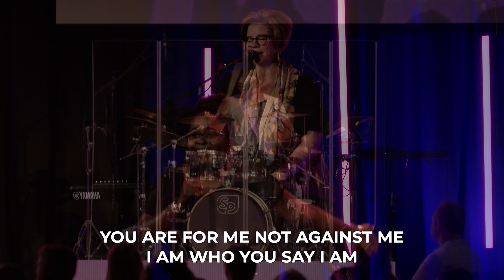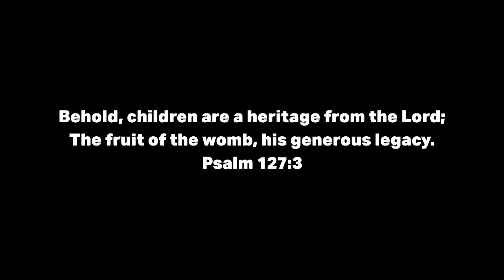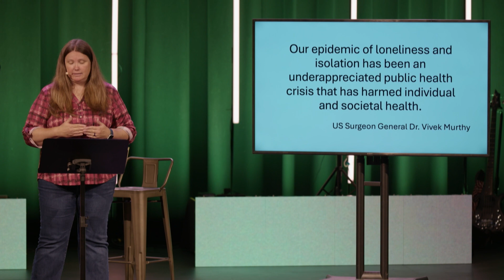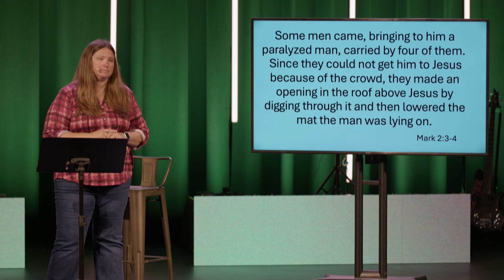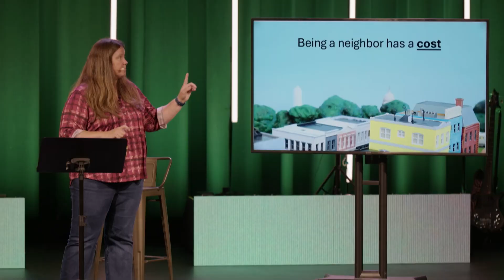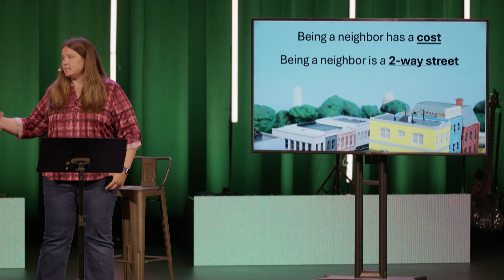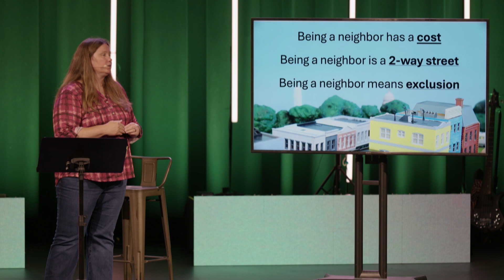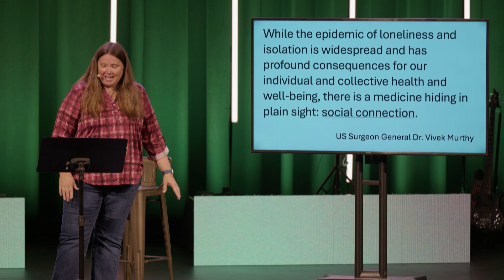Won't You Be My Neighbor - Week 3 - Full Service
Welcome!

Get Connected 🔌

Notes:

Our epidemic of loneliness and isolation has been an underappreciated public health crisis that has harmed individual and societal health.
- US Surgeon General Dr. Vivek Murthy

“You can feel lonely even if you have a lot of people around you, because loneliness is about the quality of your connections.”

A few days later, when Jesus again entered Capernaum, the people heard that he had come home.  They gathered in such large numbers that there was no room left, not even outside the door, and he preached the word to them.
- Mark 2:1-3

Some men came, bringing to him a paralyzed man, carried by four of them. Since they could not get him to Jesus because of the crowd, they made an opening in the roof above Jesus by digging through it and then lowered the mat the man was lying on.
- Mark 2:3-4

When Jesus saw their faith, he said to the paralyzed man, “Son, your sins are forgiven.”
- Mark 2:5

Some men came carrying a paralyzed man on a mat and tried to take him into the house to lay him before Jesus.
- Luke 5:18

When they could not find a way to do this because of the crowd, they went up on the roof and lowered him on his mat through the tiles into the middle of the crowd, right in front of Jesus.
- Luke 5:19-20

So He said to the paralyzed man, “I tell you, get up, take your mat and go home.” Immediately he stood up in front of them, took what he had been lying on and went home praising God.
- Luke 5:24-25

Being a neighbor has a cost

Being a neighbor is a 2-way street

Then He said to them, “My soul is overwhelmed with sorrow to the point of death.” Stay here and keep watch with me.
- Matthew 26:38

The depth of our relationships is directly tied to the depth of our honesty and vulnerability

Being a neighbor means exclusion

Joshua Davidson Therapy: Friendship Circle
Professionals – Acquaintances – Friends – Close Friends/Close Family – Me

While the epidemic of loneliness and isolation is widespread and has profound consequences for our individual and collective health and well-being, there is a medicine hiding in plain sight:

While the epidemic of loneliness and isolation is widespread and has profound consequences for our individual and collective health and well-being, there is a medicine hiding in plain sight: SOCIAL CONNECTION.

Connection is when two or more people interact with each other and each person feels valued, seen, and heard.
There's no judgment, and you feel stronger and nourished after engaging with them.
- Psyc Central

Ask a friend out to coffee

Be honest

Be honest
Be vulnerable